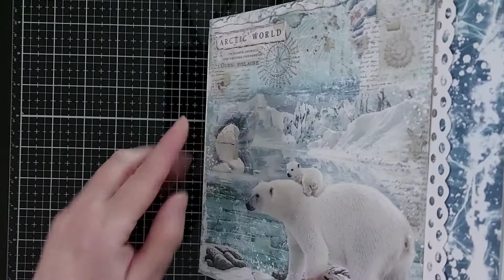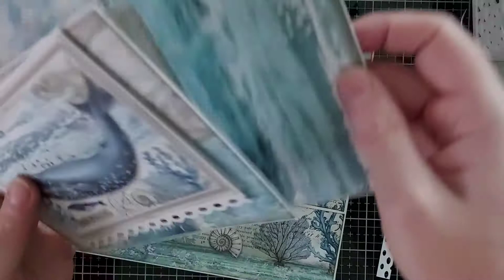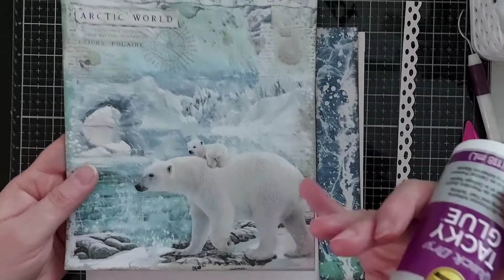Mini Album Arctic Antarctic door Marja's Design's. pagina's 1 en 8.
Hallo allemaal, deze video gaat over de 2 laatste pagina's in dit album. Het zijn eenvoudige pagina's waar later nog wat op geplakt wordt. Veel plezier bij het kijken.

Benodigdheden en afmetingen...
2x een vel design papier van 18 cm breed en 20,3 cm hoog. De smalle strook aan de zijkanten is 3,5 - 20,3 cm.